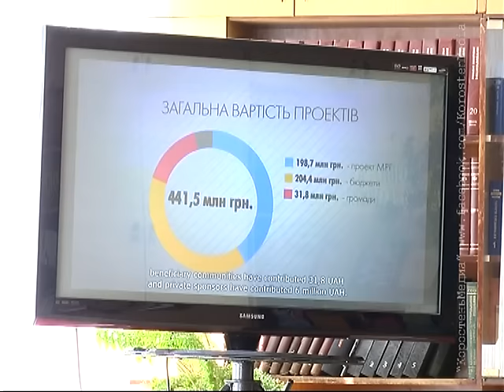КоростеньТВ_12-06-15_Семинар по проблемам ОСББ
Цими днями в конференц залі міськвиконкому відбувся інформаційний семінар щодо реалізації в Коростені Проекту  ЄС/ПРООН «Місцевий розвиток, орієнтований на громаду». Зустріч проходила для тих, хто дійсно хоче стати «ефективним власником житла» та отримати можливість на умовах співфінансування вирішити нагальні проблеми свого багатоквартирного житлового будинку